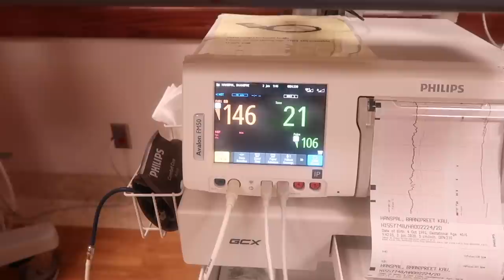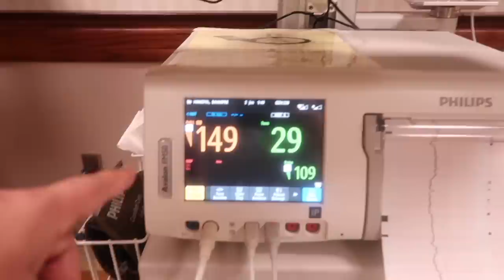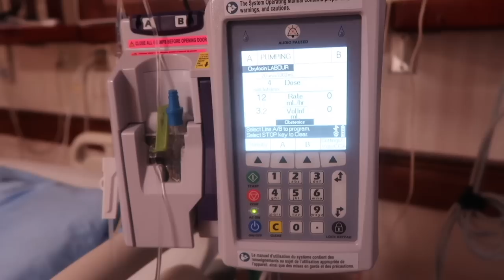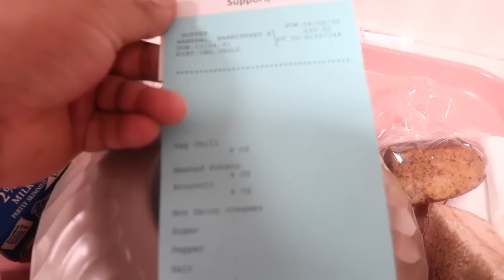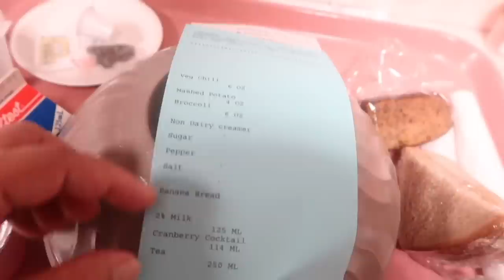Live Birth Vlog | Labour & Delivery | PREGNANCY IN CANADA | Pandemic Pregnancy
HOLA!

travel and fun VLOGS
tips related to Canada
ielts tips: how to score 8777
leaving India VLOG
IELTS GENERAL
how to pack for Canada
how to get the medical done
how to get the police clearance certificate of India and Germany
PREGNANCY IN CANDA

LOADS OF VIDEO WILL BE DROPPING ON MY CHANNEL.

xoxo